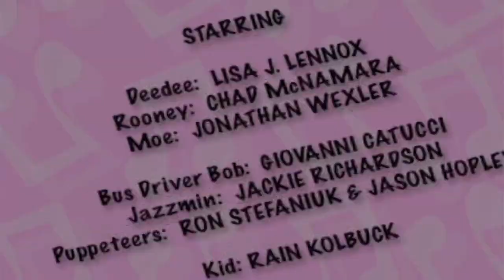The Doodlebops - A Mess Of Doodles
When a game of “Find Moe” becomes a little messy, The Doodlebops learn the importance of tidying up after yourself.